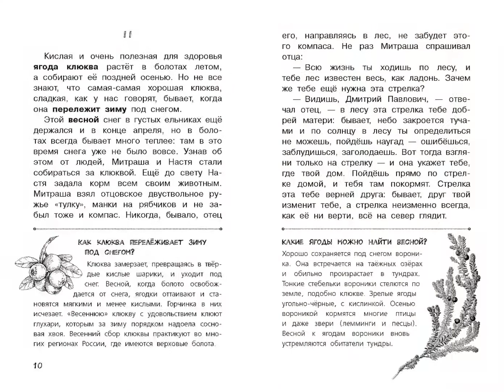Кладовая солнца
Сборник классических рассказов Михиила Михайловича Пришвина и его повесть "Кладовая солнца" непримернно потребуется школьнику в начальных классах школы, ведь эти произведения входят в программу обязательного чтения. В нашей книге к произведениям классика-натуралиста мы добавили комментарий биолога и замечательные иллюстрации, дополняющие рассказы о природе.